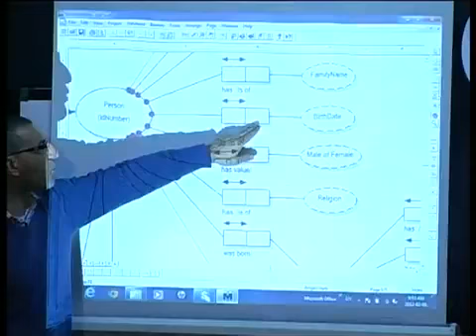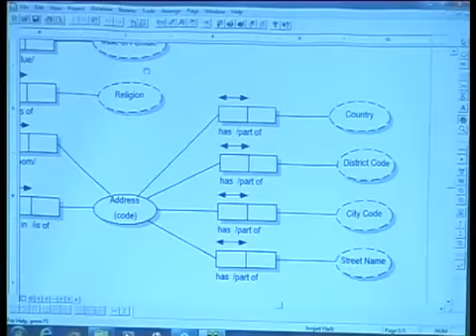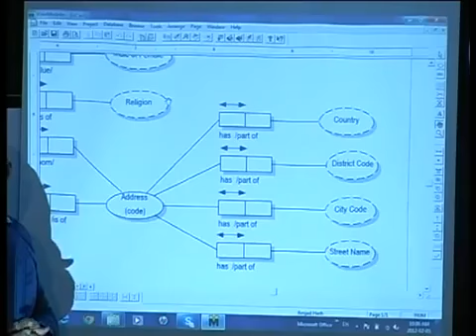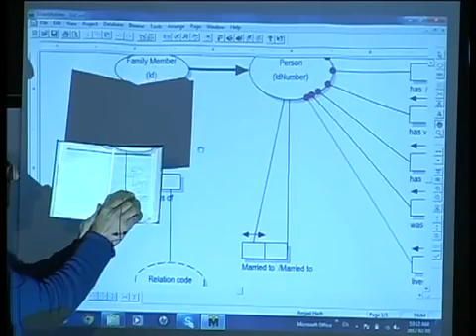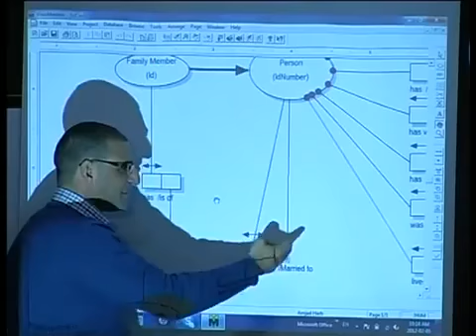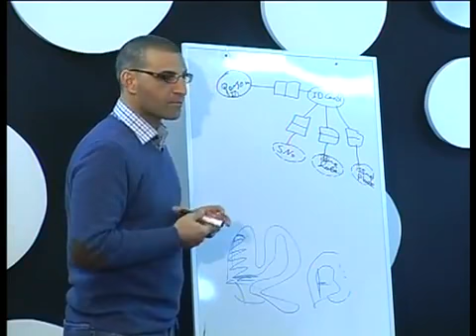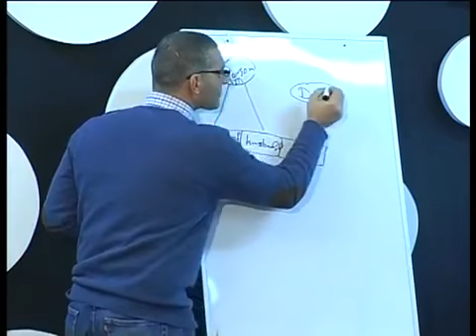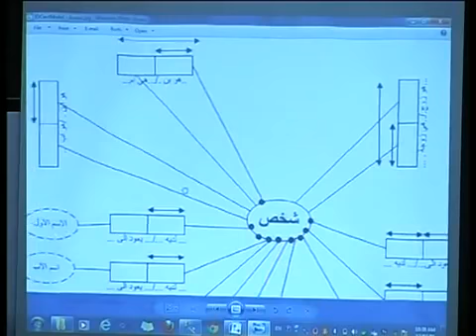R1.T1.S2 Lab-Conceptual Analyses by Prof.Mustafa Jarrar PART1 TV1